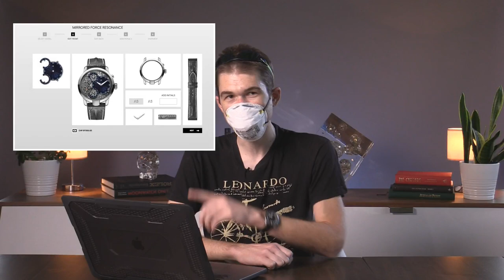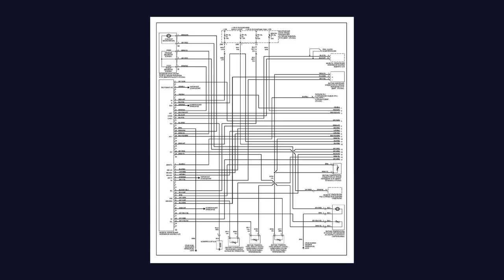Watchmaking: The Reckoning & Independent Watch Brands In An Era of Uncertainty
Independent watch brands are hot right now. Or, more accurately, they were hot before the global coronavirus-induced economic paralysis. At SIHH in 2019, the Carre des Horlogeres seemed to overflow with new faces and old ones. Given the limited market for luxury watches and current global challenges facing luxury sales, should we conclude that too many independent luxury brands exist for all to survive? Tim focuses on weaknesses that come with market saturation and a few names that can be expected to weather the storm. The most viable independent watch brands include Richard Mille, F.P. Journe, Greubel Forsey, Romain Gauthier, De Bethune, Parmigiani, Armin Strom, and H. Moser & Cie; all of these brands benefit from better-than-average financial underpinnings.

Watchmaking may be approaching a watershed. As the nature of the watch industry's product changes, traditional watchmakers are being sidelined by developments in technology, access, and materials. New components made using DRIE (silicon) and LIGA (nickel phosphorous) cannot be recreated or even repaired by conventional watchmakers.

Ceramic cases resist scratches, but ceramic and sapphire cases share a susceptibility to fracture and shattering that are endemic to the materials. In contrast, gold, steel, platinum, and even titanium cases can be refinished using traditional techniques and tools.

The sheer complexity of new watches raises questions about whether they can be serviced by watchmakers who lack manufacturer tools, training, and parts access. Watches with 300, 400, and 500-piece movements may not use exotic materials, but they are so specialized that only factory watchmakers who work on these calibers exclusively will be competent to service them.

Additional challenges arise as small and independent brands fail; who will care for these watches after their manufacturers vanish?

Tonight, our show will feature all of the above plus live chat and wrist shots from our global audience of watch buyers, watch collectors, and watch enthusiasts!